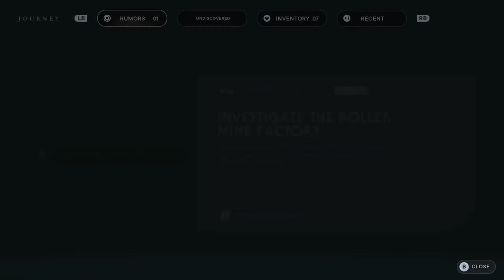Star Wars Jedi: Survivor - Put My Mind At Greez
Star Wars Jedi: Survivor returns, as we dive a bit deeper into this delightful Star Wars Souls-like, and it looks like my first mission is to get the band back together, kicking off with a wilderness trek to Greez's diner...